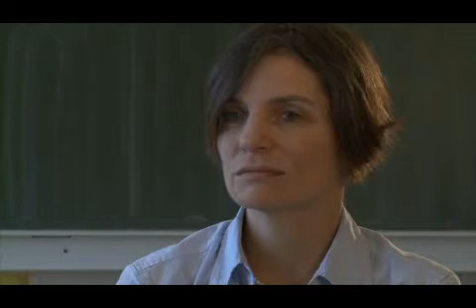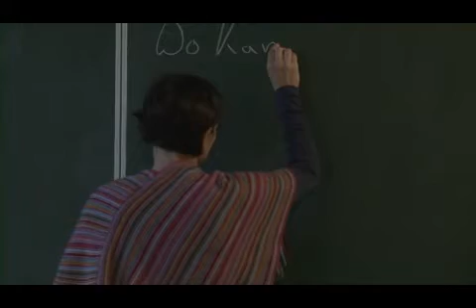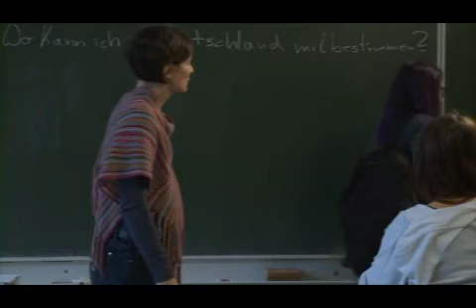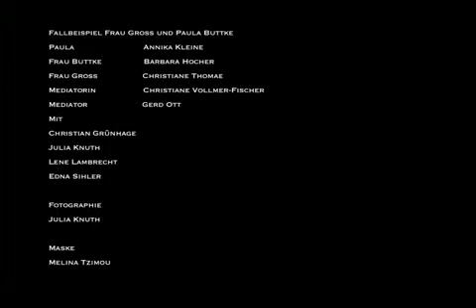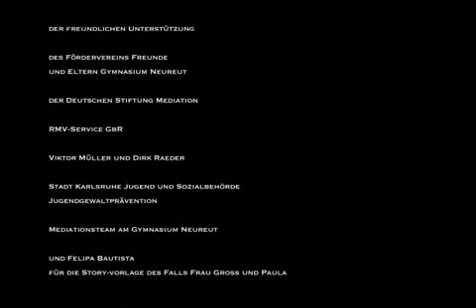Auf Augenhöhe - Ein Dokumentarfilm über Mediation an Schulen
Zusammen streiten? Für ein gutes gemeinsames Ergebnis? Wie das mittels Mediation gelingen kann, zeigt der rund 60-minütige Dokumentarfilm „Auf Augenhöhe“ des Regisseurs Jürgen Sihler, den der Werkraum Karlsruhe e.V. und das Gymnasium Neureut mit finanzieller Unterstützung der Deutschen Stiftung Mediation schufen.